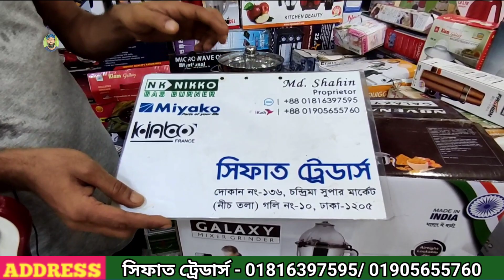ব্লেন্ডার এর পাওয়ার দেখে অবাক হবেন। কম দামে ব্লেন্ডার কিনুন।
Shop Address. সিফাত ট্রেডার্স, দোকান নং -১৩৬, চন্দ্রিমা সুপার মার্কেট, নিচ তলা, গলি ১০, ঢাকা  - 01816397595/ 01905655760